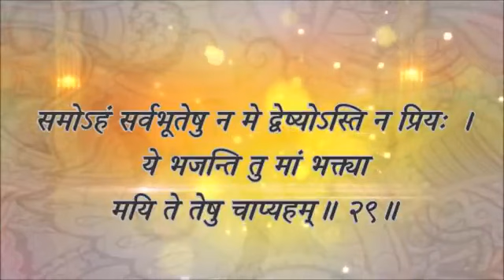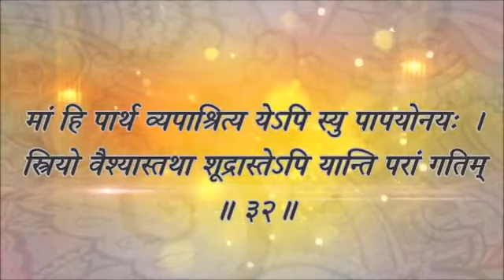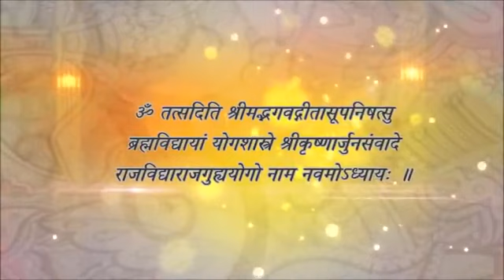Srimad Bhagavad-Gita Chapter#9 | Raj-Vidya Guhya Yog recitation | Spiritual Awakening Selected